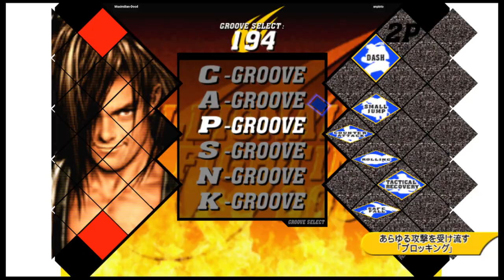CVS2 | Maximilian-Dood VS anpixto | 🇺🇸🇺🇸 Fightcade eSports